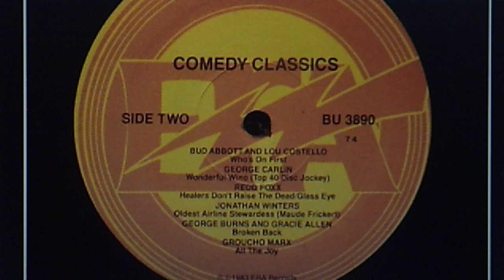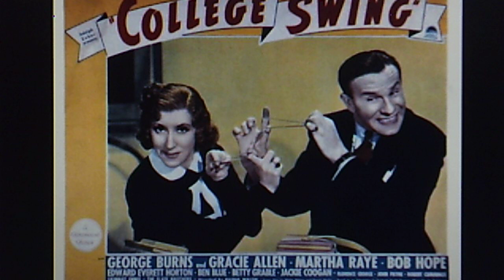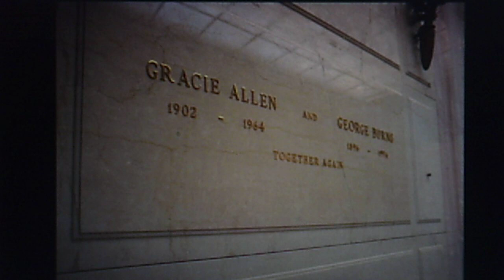George Burns & Gracie Allen: "Broken Back" (19??)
Source: 1983 vinyl ERA Records various artists LP BU 3890,
"COMEDY CLASSICS  Collectors Edition of Your Favorite Comedy Routines"